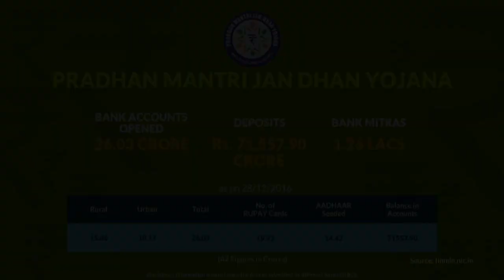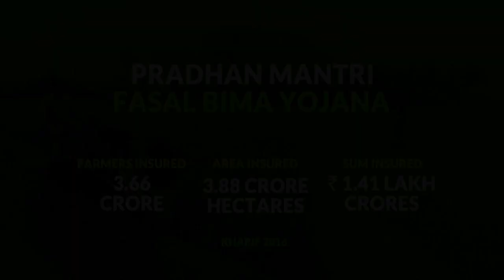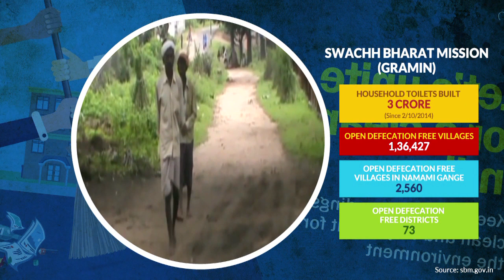2016: Transforming Lives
2016: Transforming Lives